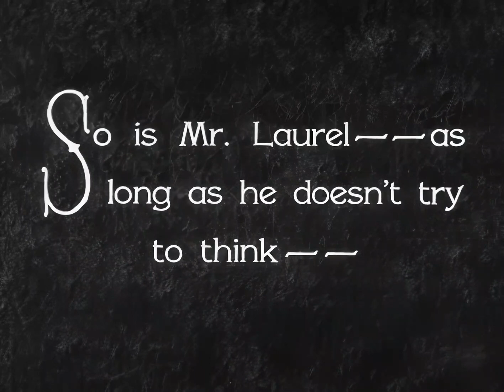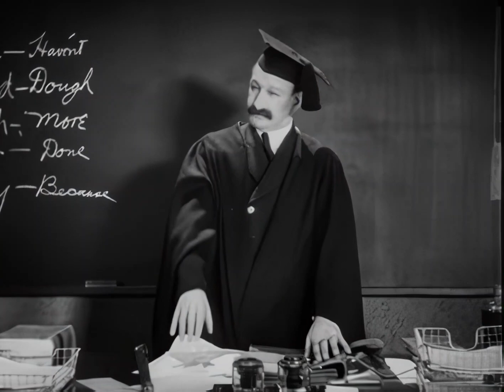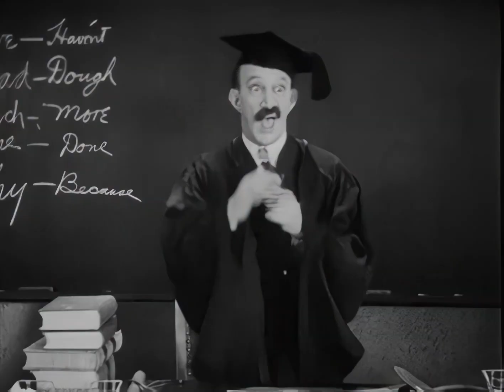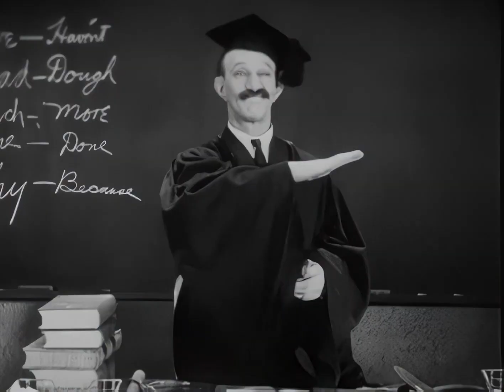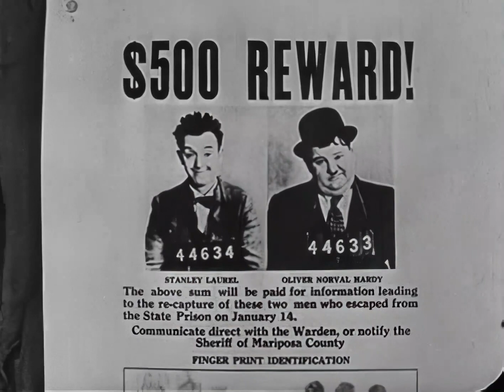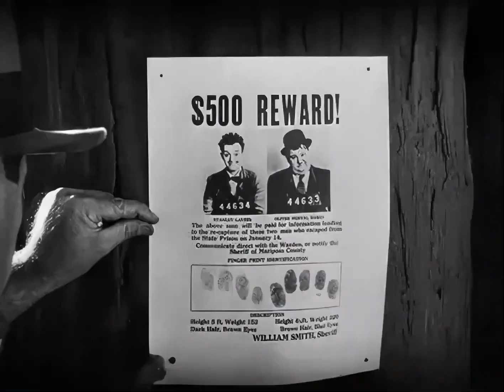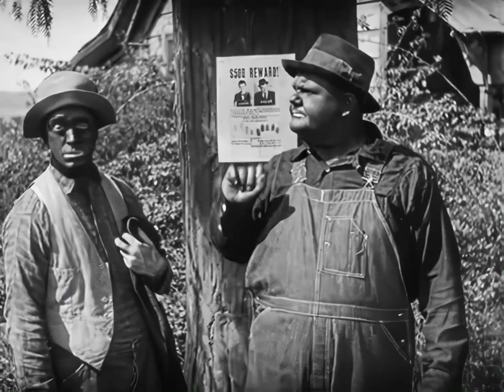Restored - Laurel And Hardy - Pardon US - 1080p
The film is set during the Prohibition era, and it follows Laurel and Hardy as they embark on a misadventure involving home brewing and prison life. The story begins with Stan and Ollie planning to brew 15 gallons of beer to drink and sell. However, their brewing activities land them in prison for concocting and selling their homebrew.

In prison, Stan's loose tooth becomes a source of trouble with the governor. They share a cell with other inmates, including the notorious "The Tiger." Stan's inadvertent razzberry at the end of each sentence earns him respect from The Tiger, and they become friends. The film features prison school scenes with James Finlayson as the teacher, leading to a comical ink-soaked mishap that lands them in solitary.

During a prison riot, Laurel and Hardy escape, becoming wanted fugitives. They find refuge on a cotton plantation, hiding in blackface. However, their cover is blown when Stan falls into a pond. Eventually, they are discovered and sent back to prison.

A warden decides to address Stan's loose tooth by sending him to the prison dentist. In a humorous twist, Ollie accidentally gets his tooth pulled instead. The dentist then mistakenly pulls the wrong tooth from Stan.

Tricked into breaking their alleged hunger strike, they go to the mess hall expecting a feast but are served the usual drab fare. Laurel's protests lead to a planned prison riot, but Stan accidentally sets off a Tommy gun prematurely, disrupting the plan. The warden's daughter is trapped in a burning building, and Stan and Ollie attempt to rescue her with a ladder. Stan's unintentional use of the Tommy gun breaks up the riot, earning them a written pardon from the grateful warden. Their exit from prison is swift, with Stan amusingly misunderstanding the warden's final words.